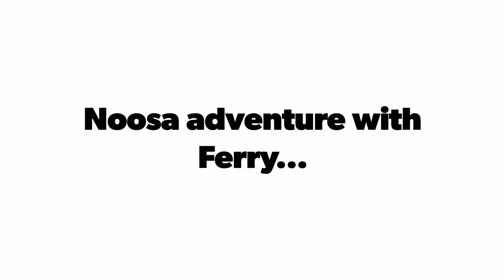Noosa Australia Sunshine coast boat trip with Kevin Bedford & Susan Bedford bloggers from the UK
Noosa Australia on the Sunshine coast boat trip with Kevin Bedford and Susan Bedford travel bloggers from the UK